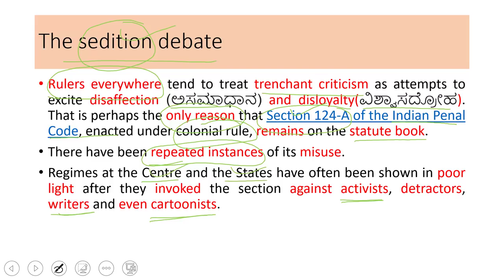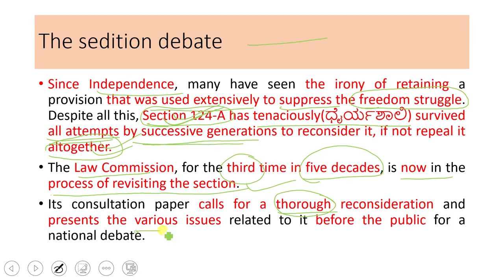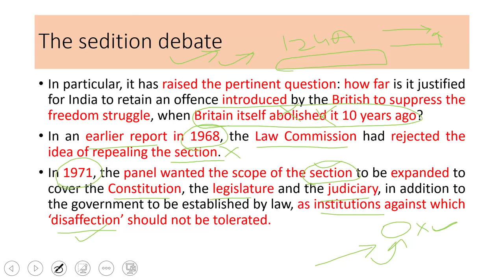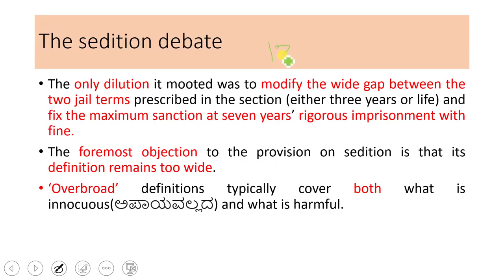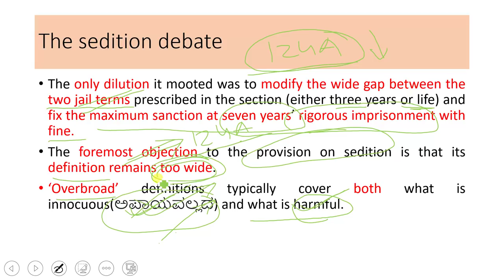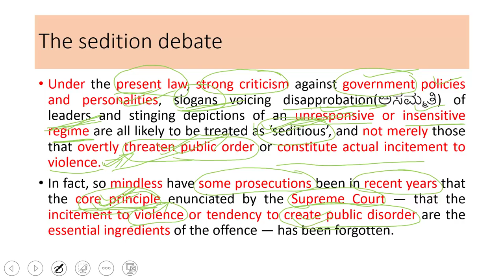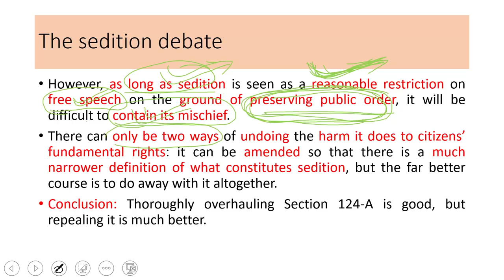Brief about Sedition(Section 124A) ರಾಜದ್ರೋಹ For PSI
Please express your views about my new initiative.